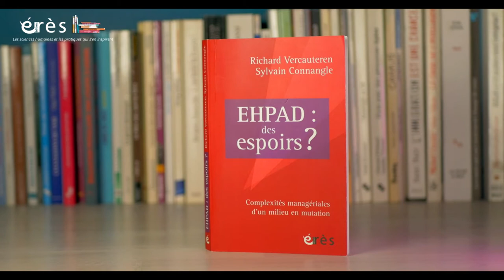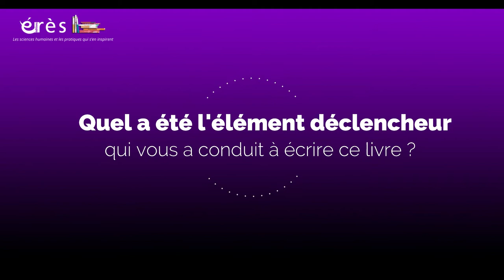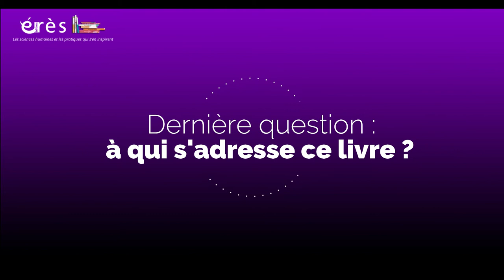Richard VERCAUTEREN, Sylvain CONNANGLE - EHPAD : des espoirs ?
La crise sanitaire a porté l’attention de la société sur la vulnérabilité des personnes âgées hébergées en EHPAD et sur les conditions de travail des professionnels qui en prennent soin. Alors que le management de ces établissements a, jusqu’à présent, privilégié les approches médico-économico-budgétaires, la pandémie a surtout révélé la nécessité d’une approche humaine à deux niveaux : celui des personnes âgées et celui des personnels. La personne âgée nécessite une attention singulière à son mode et son univers de vie. Au-delà des seules compensations financières, aussi impératives soient-elles, les professionnels ont besoin d’une reconnaissance et d’une valorisation de leurs métiers dont la complexité impose des partages pluridisciplinaires et le renouvellement des pratiques.

Pourra-t-on passer d’une attente sociétale de prise en charge financière de la dépendance à une reconnaissance de la vieillesse à travers des accompagnements humains qui transcendent les clichés et images traditionnelles ? Les auteurs y apportent leur concours en développant des outils adaptés au management d’un nouveau modèle d’EHPAD conçu comme un authentique « lieu pour vivre » où le personnel est reconnu comme le pivot de l’action. Leur analyse de situations concrètes montre qu’un espoir d'amélioration y est à l’œuvre.